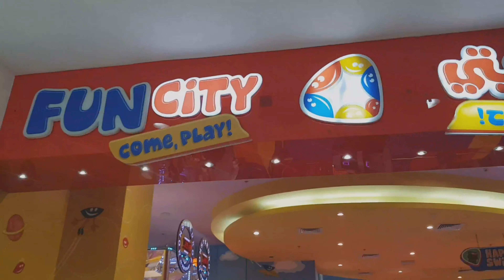NAG FUN CITY ANG MGA BATA HAHAHHAHA LAPTRIP